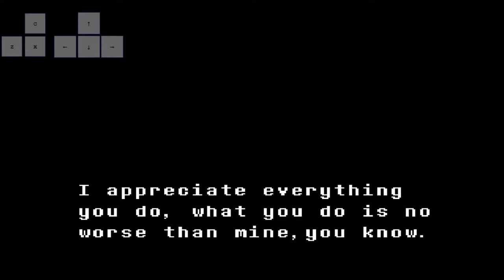먼가 더 나오는 차라 InkShift Chara by Toxici60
링크